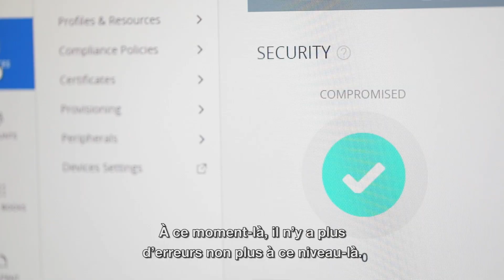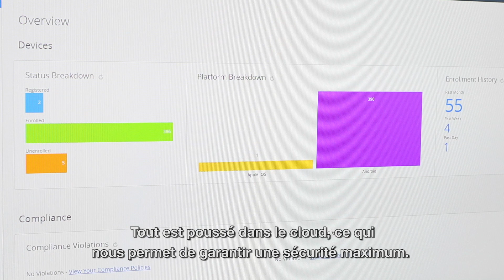Digitalisation dans la construction : Orange et Wanty travaillent main dans la main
Wanty communique de manière digitale avec les collaborateurs qui travaillent sur différents chantiers. Le Mobile Device Management (MDM) d’Orange et l’app Mobinome permettent à cette entreprise d’optimiser sa communication au quotidien. Un sacré gain de temps !